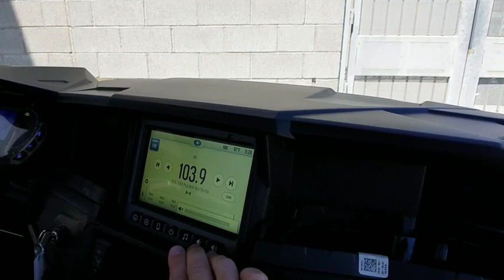2019 Polaris Industries GENERAL_4_1000_Ride_Command_Edition Henderson, St. George, UT, Bullhead City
New 2019 Polaris Industries GENERAL_4_1000_Ride_Command_Edition available in Las Vegas, Nevada at Carter Powersports. Servicing the Henderson, St. George, UT, Bullhead City, Lake Havasu, AZ area.

Carter Powersports
6275 S Decatur Blvd

bEngine Type:/b ProStar 1000 4-Stroke DOHC Twin Cylinder/br bDisplacement:/b 999cc/br bCooling:/b Liquid/br bFuel System:/b Electronic Fuel Injection/br bFront Suspension:/b Dual A-Arm with Stabilizer Bar/br bFront Brakes:/b Hydraulic Disc with Dual-Bore Front and Rear Calipers/br bFront Tire:/b 27 x 9-14; Dirt Commander/br bRear Suspension:/b Dual Arm IRS with Stabilizer Bar/br bRear Brakes:/b Hydraulic Disc with Dual-Bore Front and Rear Calipers/br bRear Tire:/b 27 x 11-14; Dirt Commander/br bDry Weight:/b 1860 lb. (844 kg)/br bWheelbase:/b 113 in. (287 cm)/br bFront Travel:/b 12.25 in. (31.1 cm)/br bRear Travel:/b 13.2 in. (33.5 cm)/br bGround Clearance:/b 12 in. (30.5 cm)/br bFuel Capacity:/b 9.5 gal. (35.9 L)/br bBox Capacity:/b 600 lb. (272 kg)/br bTowing Capacity:/b 1500 lb. (680.4 kg)/br bTransmission:/b Automatic PVT P/R/N/L/H/br bDrive System:/b On-Demand True AWD/2WD/VersaTrac Turf Mode/br bColors:/b Black Pearl/br